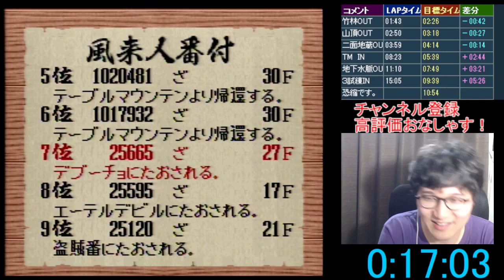風来のシレンタイムアタック 珍プレー好プレー集part134 これが新手の睡眠草チャート！？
風来のシレンタイムアタック中に起きた珍事をまとめてみました。
コメントもたくさんお待ちしております！！！！

ニコニコ動画とYouTubeliveにて生放送中！遊びに来てください！！！